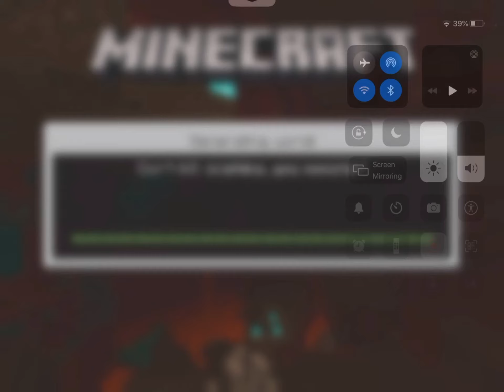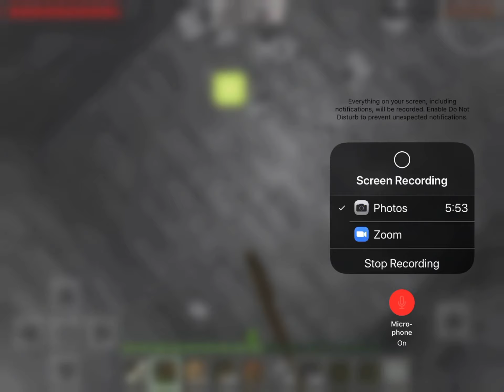DRAGON SERIS (Part Two) WE HAVE TO STOP DYING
Dragon series continues now we won’t be posting the seris everyday and right now I’m too lazy to finish the description so yeeeeee I’ll change it later